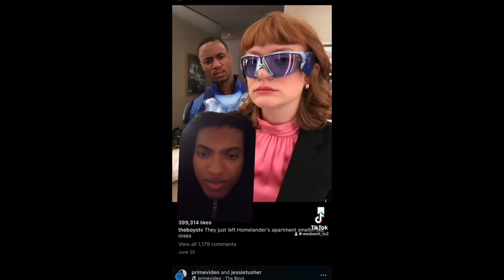TF2: The WRAP ASSASSIN & GUILLOTINE COMPILATION [POISON SCOUT]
dont get too close or you might get POISONED💀

when the sandman flying guillotine don't work use the wrap assassin guys, just make em bleed always

funny tags
end of the line crate tf2 key tf2 epic gamer award tf2 unusual tf2 strange tf2 rare item epic wins
furry pyro head prize uh i forgot the name FIX TF2 FIXTF2 SAVETF2
skibidi toilet rizz ohio memes funny sigma tiktok awesome sauce gyatt moments alpha omega delta sigma brain rot lock in gamermaxxing aimmaxxing maxxing bro visited his friend the tf2 visitpilled friendmaxxer
scout soldier piro pyro demoman demonstration man heavy enginer engineer medice medic sniper spy